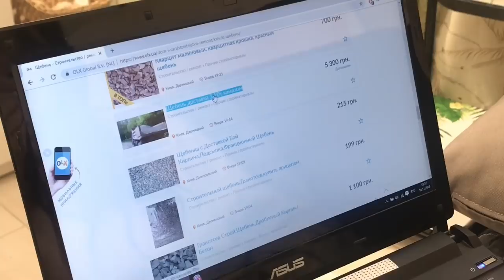Как я экономлю? 7 полезных лайфхаков и советов по экономии совместно с OLX. Запорожская Анна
Всем привет)
В этом видео я делюсь своими лайфхаками,  советами и рассказываю как ответственное потребление может стать полезным в повседневной жизни, а также как с помощью сервиса OLX избавляться от ненужного и находить дешевое.
В моем видео 7 лайфхаков в рамках проекта Споживай_відповідально_зOLX. Все советы из личного опыта. И да, такие элементарные вещи реально помогают экономить!
Делитесь в комментариях своими советами!
Пару полезных ссылок:
Подробнее про OLX Доставка